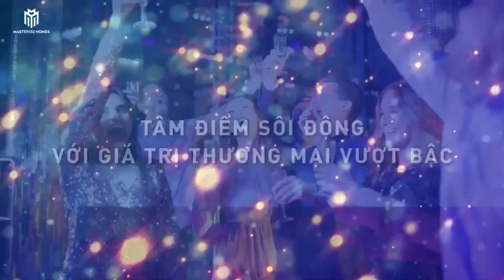The Global City - Điểm hội tụ quốc tế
Thành phố chuẩn quốc tế The Global City do Masterise Homes phát triển tại trung tâm Thành phố Hồ Chí Minh. Đây sẽ là một “Downtown City” mang tính biểu tượng của toàn khu vực Đông Nam Á.

The Global City quy tụ các thương hiệu phát triển và nhà ở hàng hiệu hàng đầu theo xu hướng “New Urbanism – Chủ Nghĩa Đại Đô Thị mới” trên thế giới.